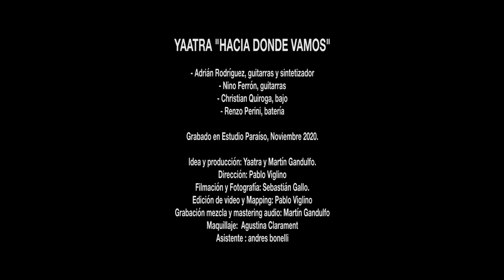Yaatra - Hacia Donde Vamos [Official Music Video]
New album “Agonía de la Tierra” available on April 23.
Recorded at Estudio Paraíso, Buenos Aires, Argentina. November 2020.
Idea and production: Yaatra & Martín Gandulfo.
Direction: Pablo Vignolo
Filming & photography: Sebastián Gallo.
Video editing & mapping: Pablo Vignolo
Mixing recording & audio mastering: Martín Gandulfo
Makeup: Agustina Clarament
Assistant: Andrés Bonelli